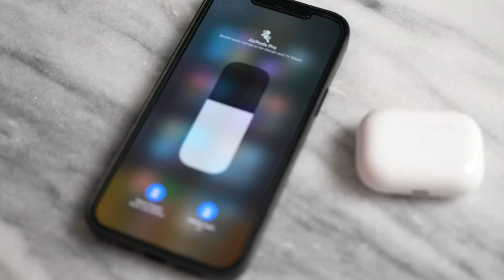Galaxy Buds Pro vs AirPods Pro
Galaxy Buds Pro
AirPods Pro

ThnX: Booredatwork.com